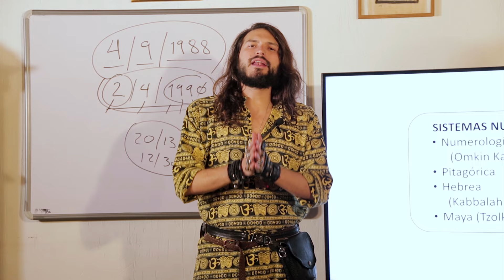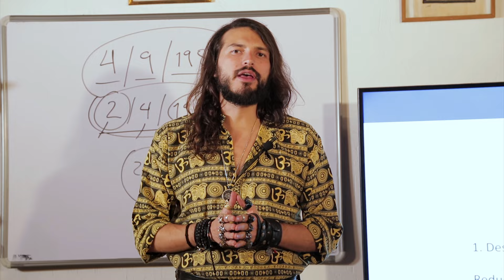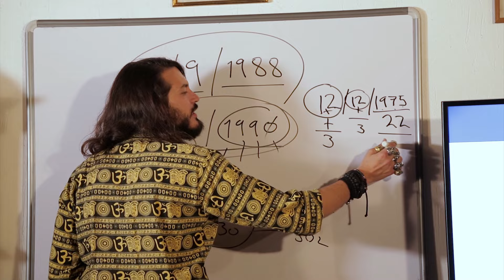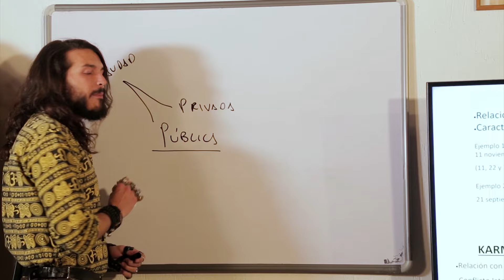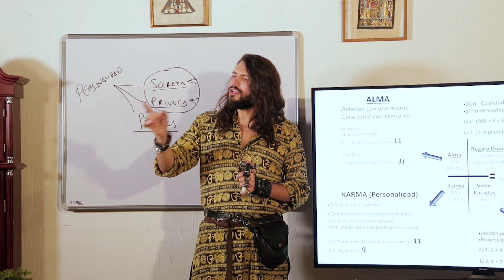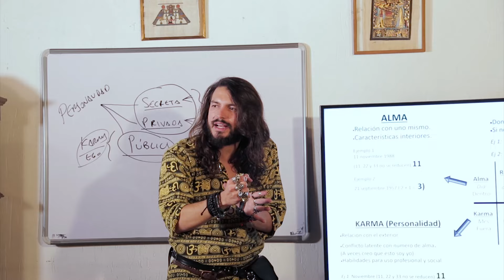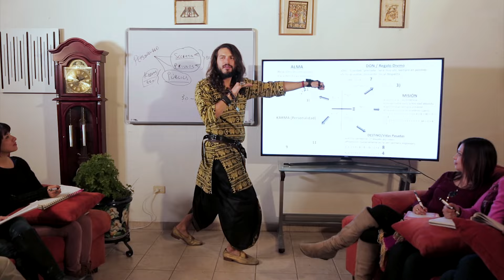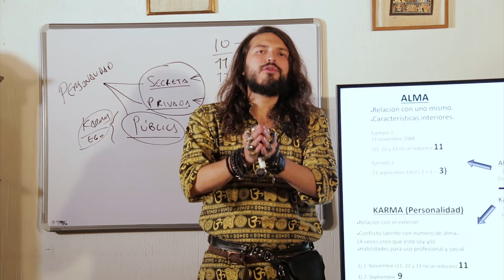Curso de Numerología Capítulo 4: Pentagrama Numerológico Básico | Alejandro Lavín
Sin importar lo que sabes, siempre hay algo nuevo que aprender. Nuevas clases y talleres cada mes.

Sobre Holoacademia:
Somos una escuela donde compartimos el conocimiento, las herramientas, la ciencia, y el arte de cómo vivir en Salud, Abundancia, Plenitud y Felicidad de la mano de Alejandro Lavín, facilitador holístico y terapeuta reconocido.